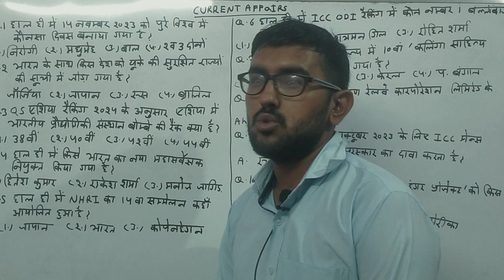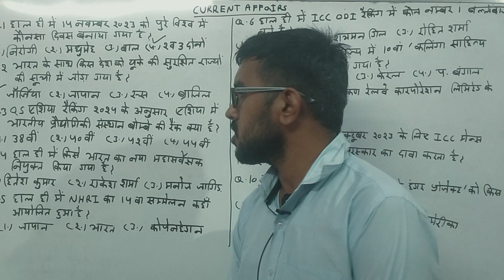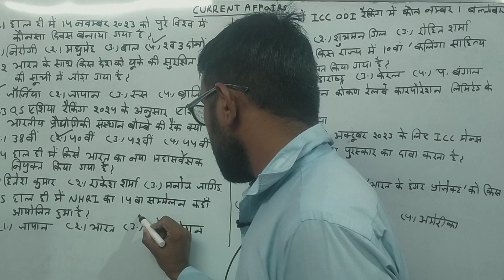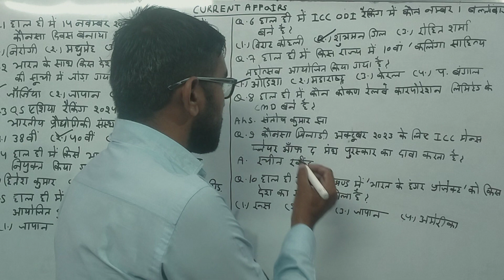14 Nov 2023 current affairs all' compitition exam by sunil gadwal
14 Nov 2023 current affairs all' compitition exam by sunil gadwal